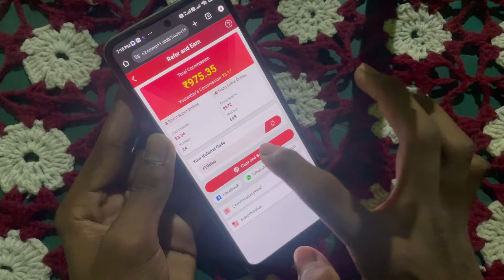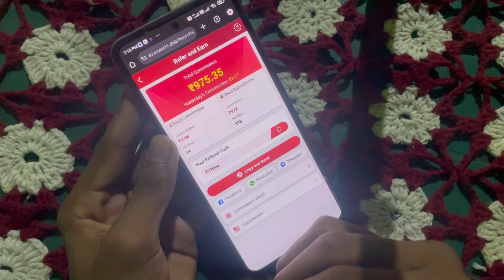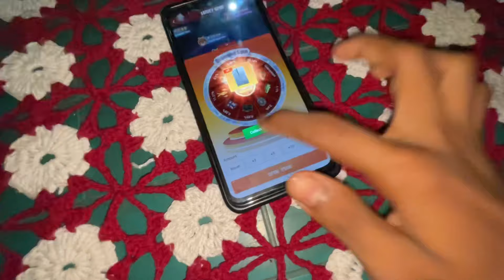নিজৰ উপাৰ্জন 🤑|| Crown 11 app || assamese video